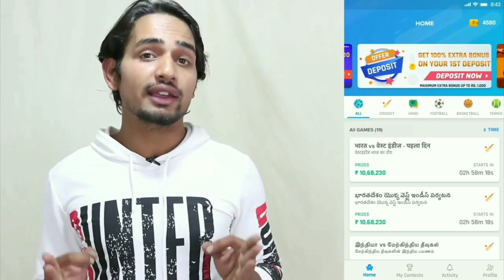Homemade Aliens Gun